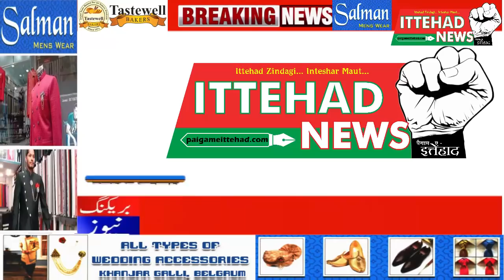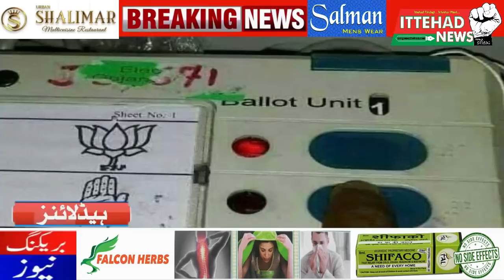ITTEHAD NEWS | BELGAUM NEWS | - AHAM KHABARON PAR EK NAZAR (DATE-10-09-2021)